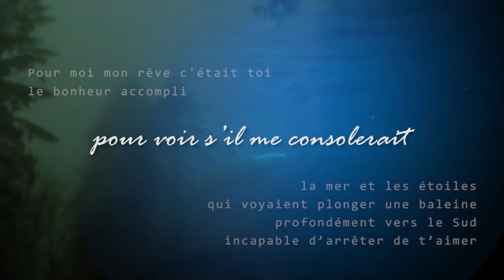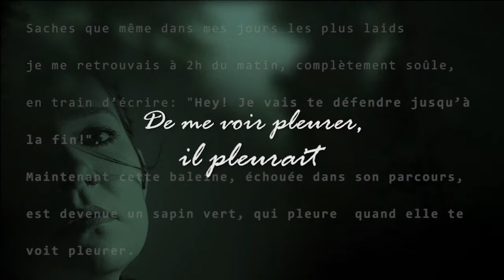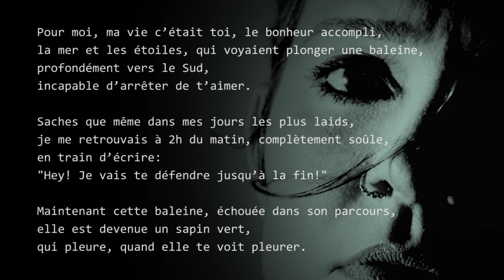"SOFIENE" Teresa Berganza - La Asturiana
De me voir pleurer il pleurait, le sapin, parce qu'il était vert. Je t'aimerai toujours, toujours ici, t'accompagner, pour célébrer, les quatre saisons de l'année, même si les saisons changent, le changement est étonnant. Mon amour pour toi toujours.